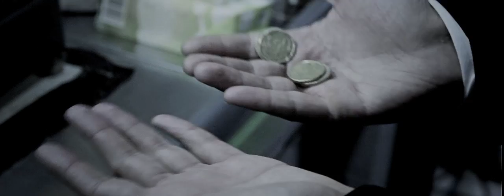M.A.C. - Acredita (videoclip oficial)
M.A.C. - "Acredita" | Novo álbum "Muito A Contar" dia 1 de Junho de 2012

Produção e Realização:
Velcrew Image Creators
- Luís Teixeira
- Ricardo Fonseca
- Ricardo Malveiro

Assistentes de Produção:
José Nunes
Daniel Freitas
Francisco Freitas

Actores:
Pedro Moguilho
Ivan Lopes
Ana
Ricardo Niz
Vanessa Correia
Miguel Rodrigues (Carekinha)
Nuno Évora (Tabernas)
Hugo Frazão

Agradecemos à Câmara Municipal de Almada, toda a equipa do Fórum Romeu Correia, toda a equipa da Casa Municipal da Juventude de Cacilhas - Ponto de Encontro, João Birra (Alma da Terra Café), GANDAIA BIZNESS (sempre lá!) e a todos os que participaram neste projecto.